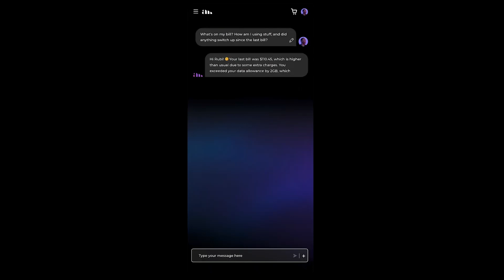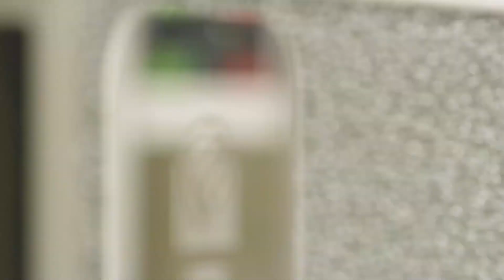A Look Inside: Generative AI Agents for Telecom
Learn how telecom companies can supercharge customer service agents using generative AI from Amdocs, powered by NVIDIA.

Amdocs uses generative AI to quickly explain to customers unexpected billing increases and recommends personalized plans—reducing resolution times from 10-15 minutes to 30 seconds, a 20-30x increase.

Hear from Anthony Goonetilleke, Group President Technology & Head of Strategy at Amdocs.

00:00–00:07 - Introduction to Generative AI in Telcom
00:08–00:26 - Transforming Customer Agent Capabilities
00:27–00:56 - AI Impact on Customer Service Efficiency
00:57–01:12 - Partnership and Future Vision